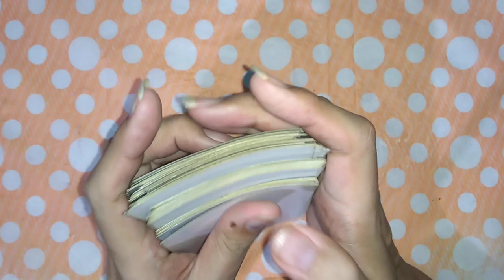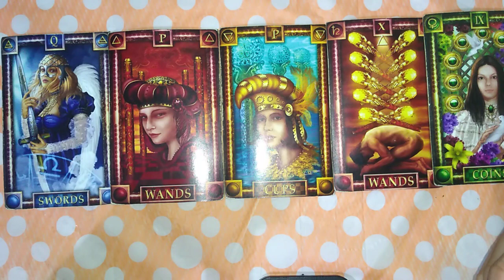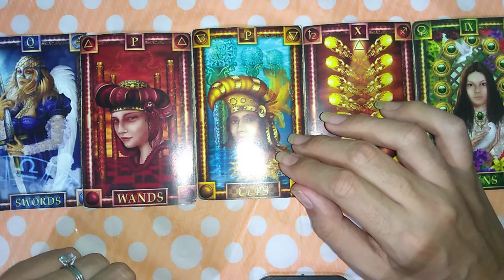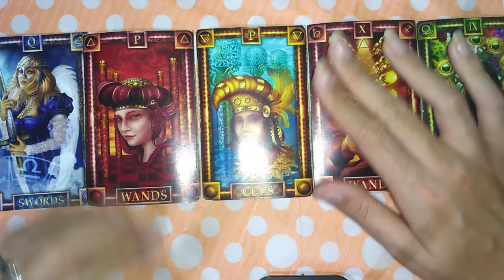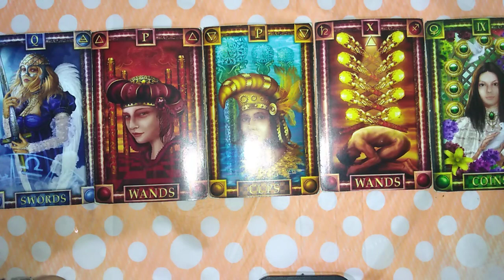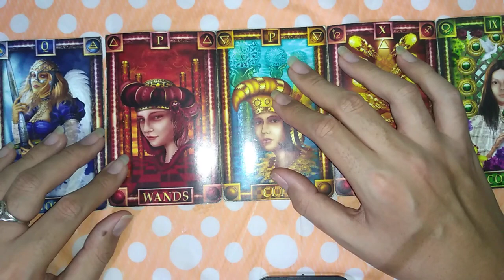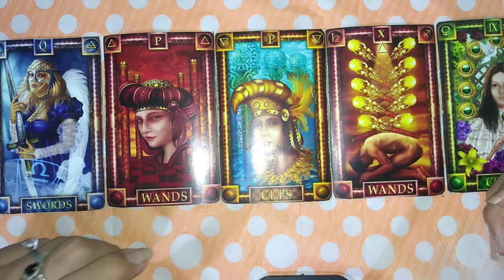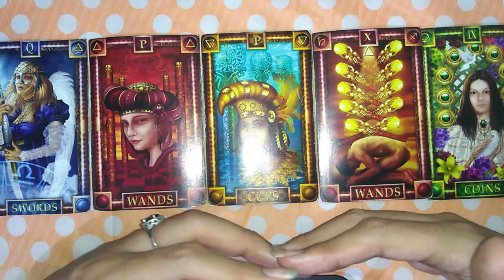CANCER "TRABAJA POR PRIORIDADES" - 16 AL 30 DE NOVIEMBRE DEL 2019